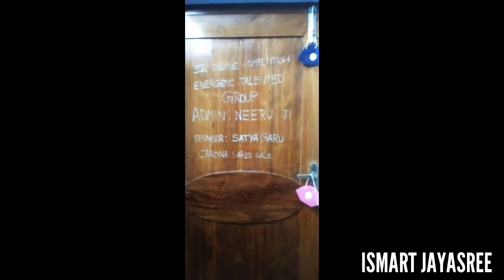32nd online competition's in Energetic group's"Carona Sarees Sale"ISMAT JAYASREE.